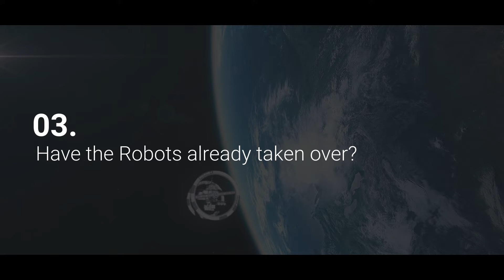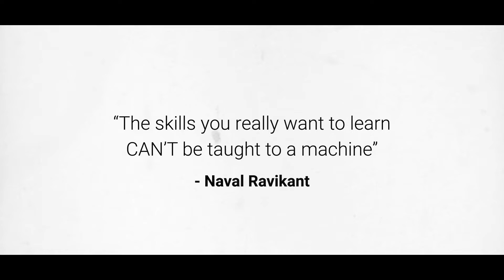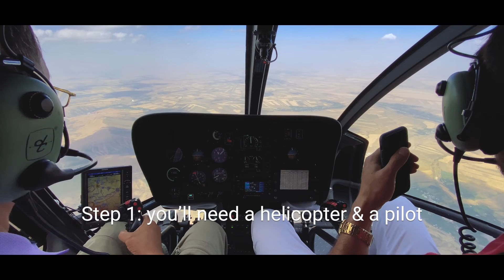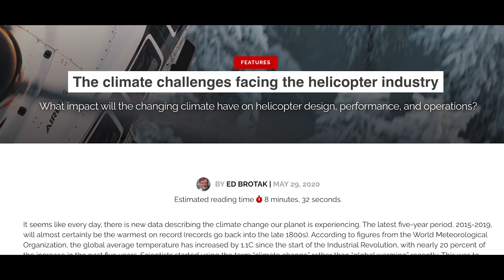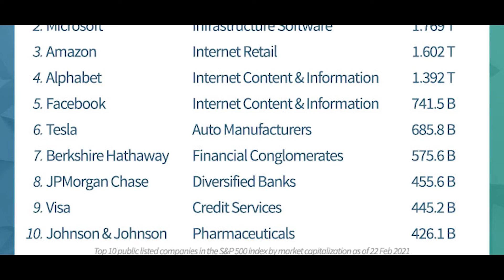Will AI take over your job in 2025?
Will AI take over the world?
Will Automation take away all our jobs?
Will automation and artificial intelligence reduce or increase jobs?
Will AI take our jobs?
Will AI replace programmers?
Will robots take over the world?
Will robots take over jobs?
Will robots steal our jobs?
Will robots replace humans?

The rise of technology and innovation has already taken over many jobs and left millions of people with having to make a career change and find new jobs.

Is AI and automation a net positive or a net negative impact on jobs?
We explore that and much more in this video.

Who will win the battle of Man vs machine...

00:00 Introduction
02:10 The history of AI & Automation
04:41 Have the robots already taken over
06:10 Type of jobs AI & Robots WILL take over
06:41 Type of jobs AI & Robots WILL NOT take over
07:58 AI & Machinery is a positive innovation
10:00 Take part in the revolution

Socials- @MoSalhan